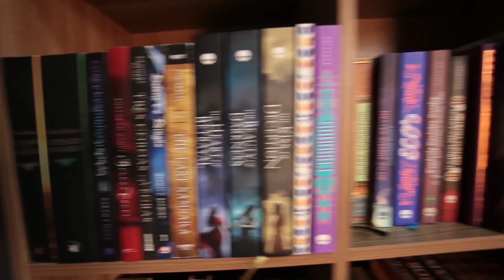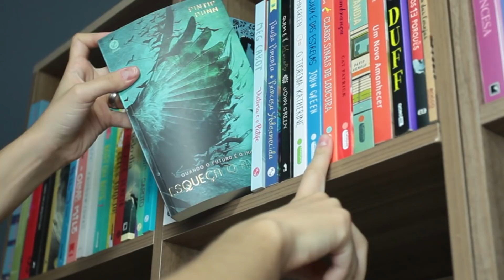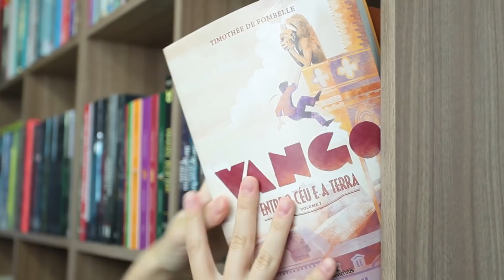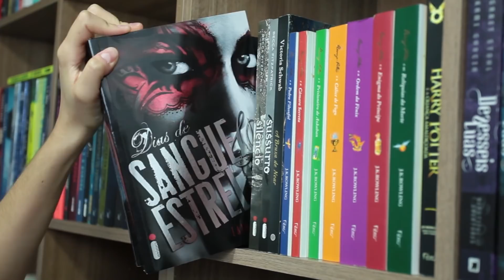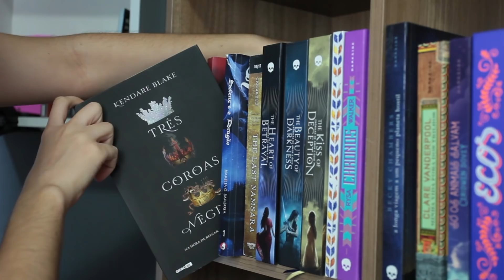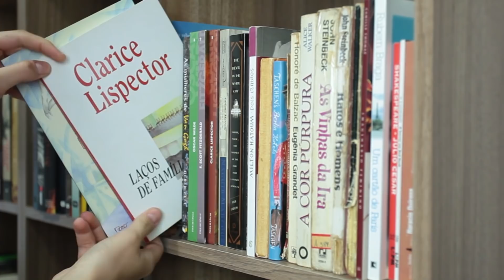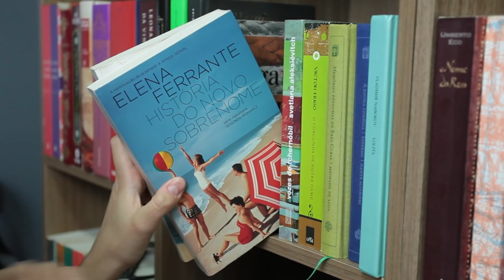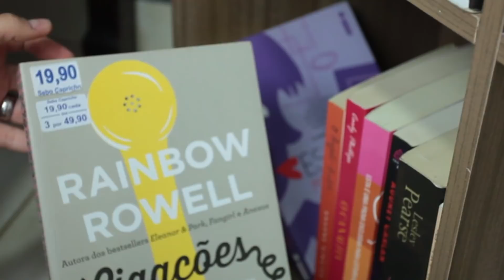BOOKSHELF TOUR // Tour Pela Minha Estante!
Vídeo de tour pela minha estante de livros!

Comprando livros por este link você ajuda o canal com uma pequena comissão

Se você gostou deste vídeo, não se esqueça de deixar seu "curtir" para ajudar na divulgação! :)

CAIXA POSTAL

Reniére Pimentel
Caixa Postal: Nº49
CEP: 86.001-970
Londrina - PR

Wishlist da Amazon

Equipamento utilizado
Câmera Canon 5D Mark II + 17-40mm
Iluminação artificial - sombrinha difusora e lâmpada
Editor: Adobe Premiere
Arquivos de áudio: Biblioteca do YouTube